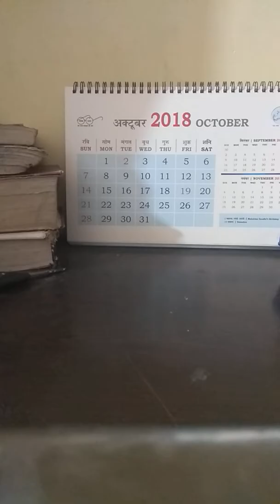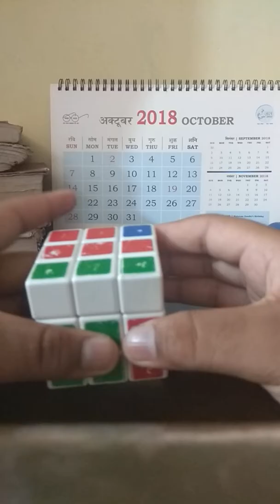How to solve full cube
Course of solving the cube for biggners